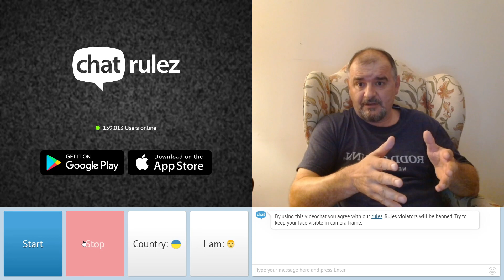Очаков - Инфантильность или деменция ?